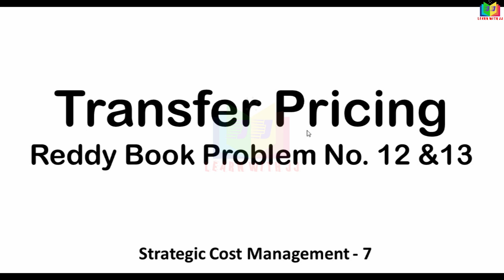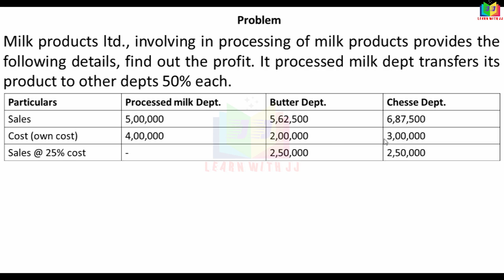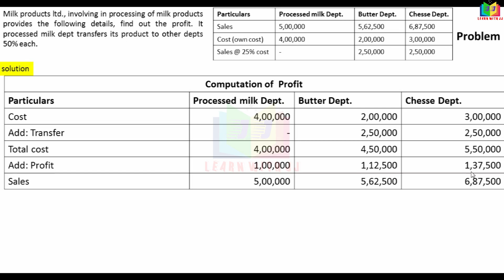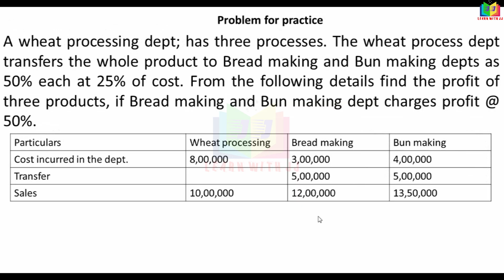transferpricing || Part 4 in Tamil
Part 4 in Tamil
reddybookproblem6,8&10
Follow us in Instagram